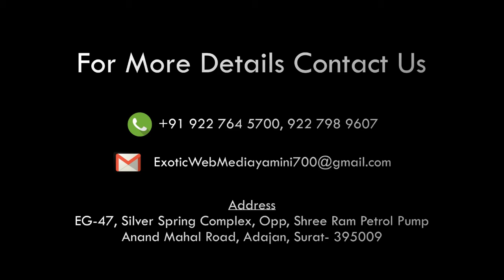SURAT SURYAPUTRI TAPI BIRTHDAY CELEBRATION